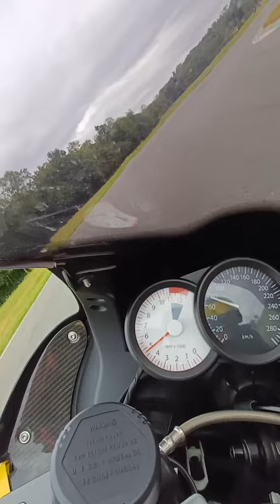bmw k1200s onboard @ circuit Ecuyers